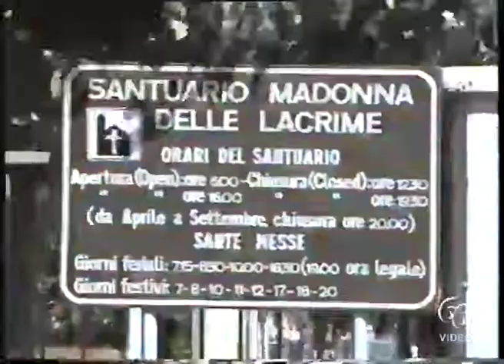Il Santuario dal 2020 sarà sempre meta di pellegrinaggi nazionali dell’Unitalsi